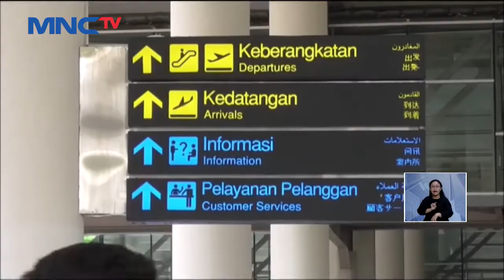Buat Keributan, Penumpang Turkish Airlines Dikeroyok Penumpang Lain LintasiNewsSiang 13/10